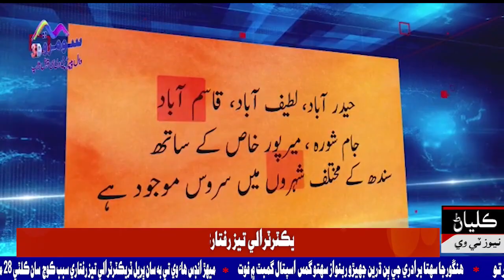ميھڙ انڊس ھاء وي تي بھ سان ڀريل ٽريڪٽرٽرالي تيز رفتاري سبب ڪوچ سان ڪلٽي 28 مسافر زخمي ٿي